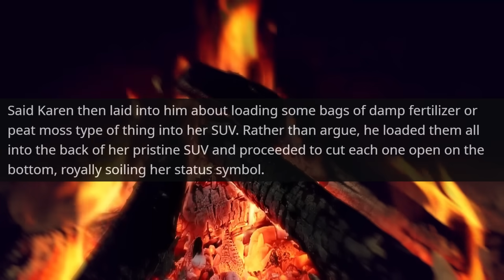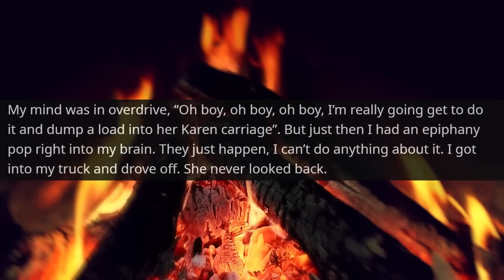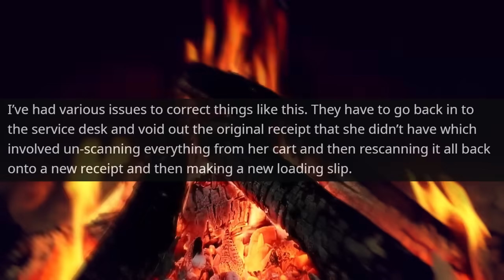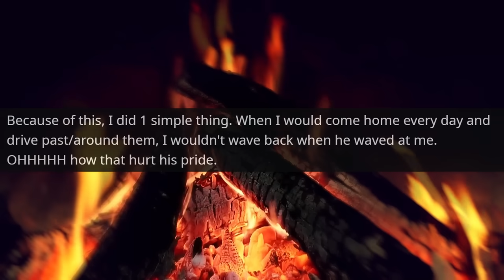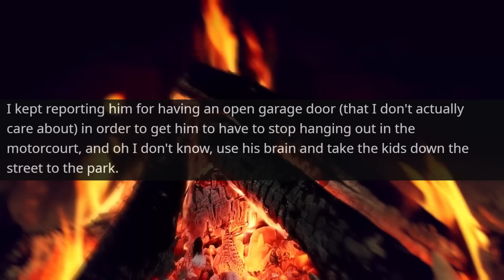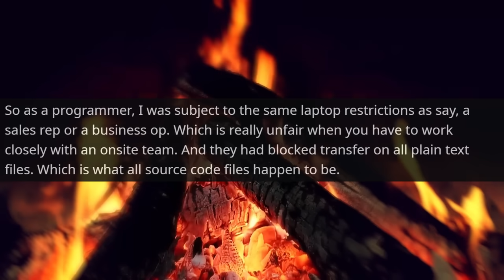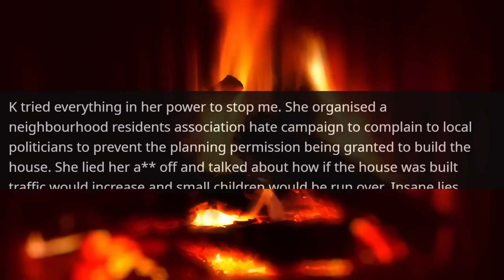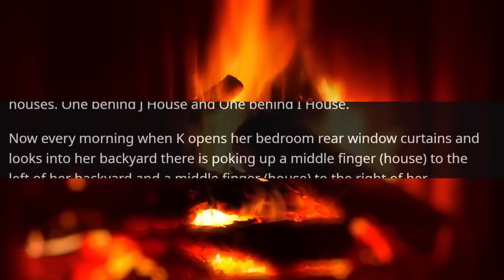HOA Karen Forbids me to Build a House on my Own Land! I Am the Owner, Not a Member r/EntitledPeople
Hello,